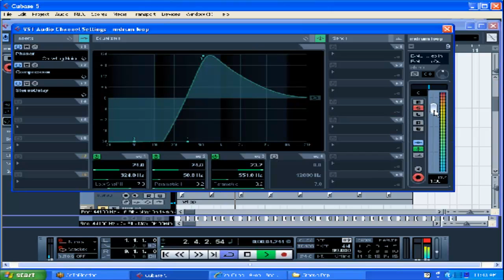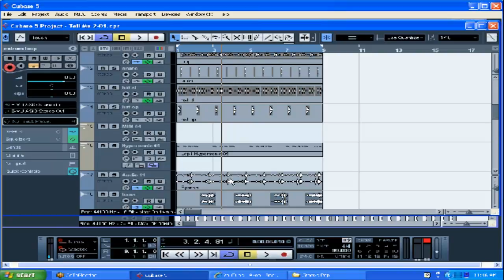A Moment @ Craig Groove University (Drumz Can Make You Dance)